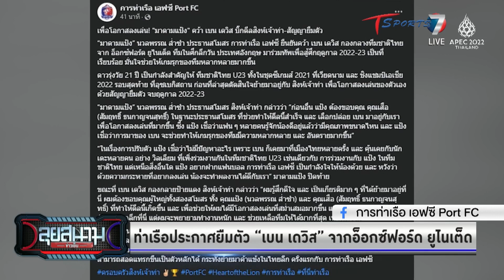ท่าเรือประกาศยืมตัว “เบน เดวิส” จากอ็อกซ์ฟอร์ด ยูไนเต็ด | ลุยสนามข่าวเย็น | 3 ส.ค. 65 | T Sports 7